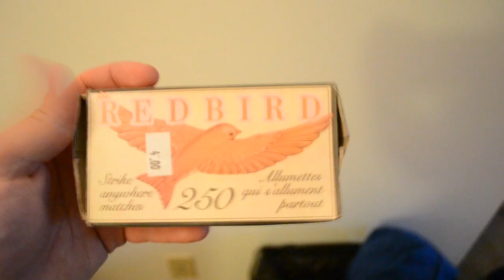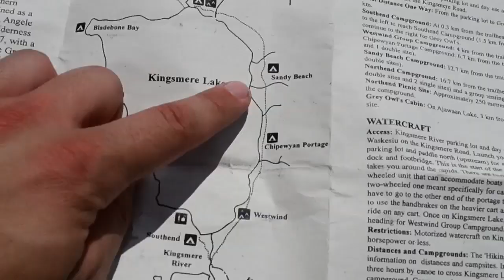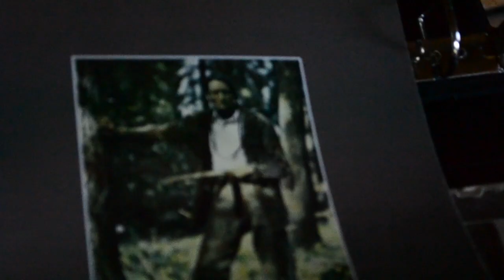The Saskatchewanderer's Hike To Grey Owl's cabin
A 40km hike to Grey Owl's cabin in Prince Albert National Park!!